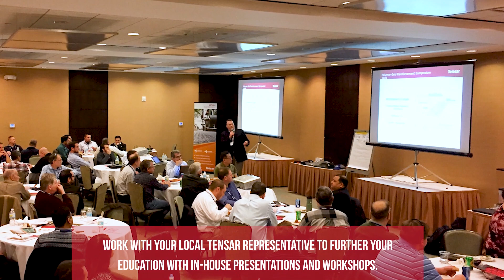Tensar's The Road Show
Tensar has developed a wide range of educational programs for owners, engineers and contractors. These events focus on demonstrating how the use of Tensar products and services can improve and create efficiencies in civil and roadway design and construction.

Our premiere event is the Tensar Road Show. This event is usually a full day and offers 5 to 7 PDH continuing education credits. The day begins with an introductory session to all attendees followed by a series of break-out sessions covering our mains systems and products. You can choose which sessions to attend based on your own individual interests.

After attending a Road Show, we encourage you to work with your local Tensar representative to further your education with in-house presentations and workshops.

Tensar is committed to improving global infrastructure needs and we believe that starts with education. Find a full listing of our events or call 800-TENSAR-1 for more details.